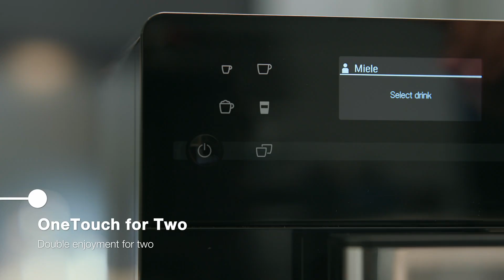CM5310OB Video1 OverviewVideo